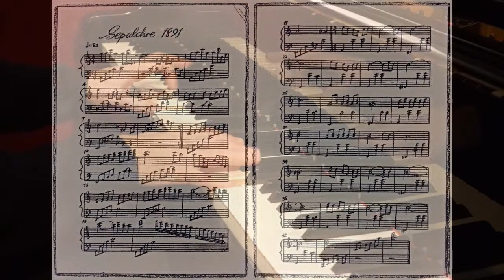Jean Martin plays Sepulchre 1891 piano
diff : 4/10